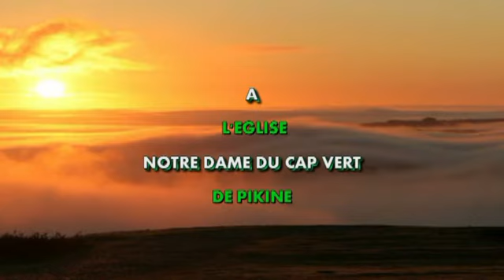Light tv xew xew fête patronale Pikine 2017